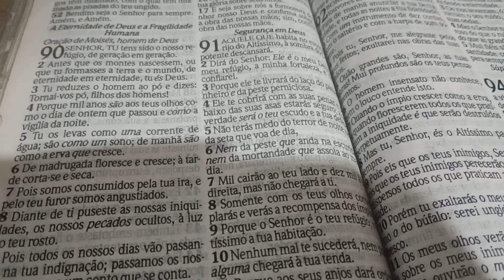🚨ORAÇÃO PODEROSA SALMOS 90 PROTEÇÃO PARA SUA CASA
oração do SALMOS